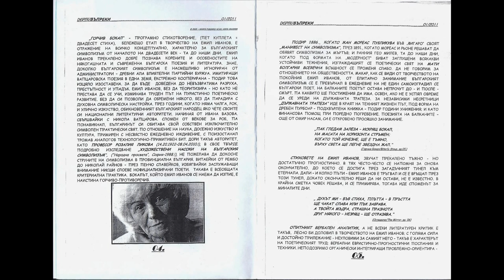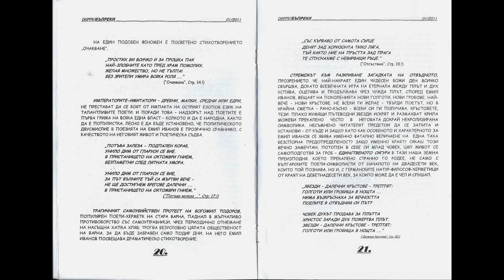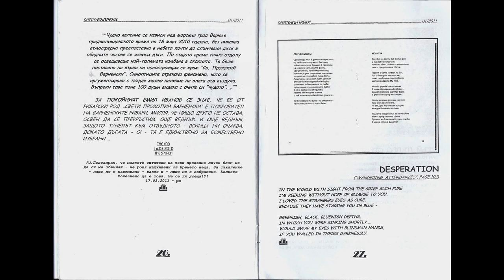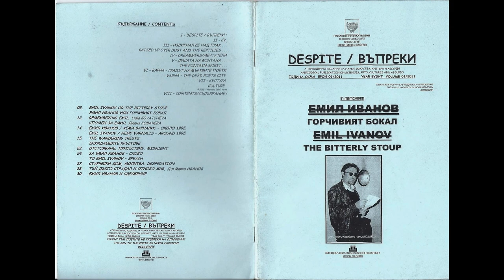EMIL IVANOV - THE POET - IN MEMORIAM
"DESPITE / ВЪПРЕКИ"(R) - апериодическое издание за Науки, Изкуства, Култури и Абсурди, Том 08/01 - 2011.
В ПАМЕТ НА ЕМИЛ ИВАНОВ - ГОРЧИВИЯТ БОКАЛ НА НЕПРЕТЕНЦИОЗНИЯТ ПОЕТ. IN MEMORIA - EMIL IVANOV - THE BITERLY STOUP OF THE MODESTLY POET.